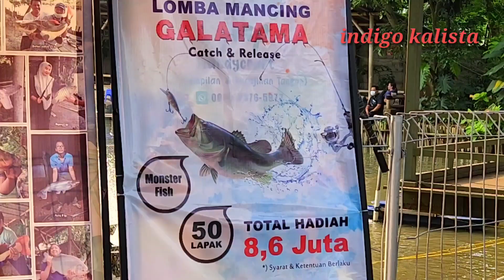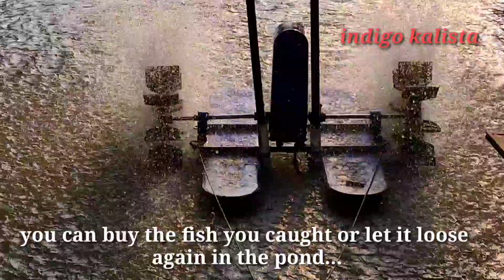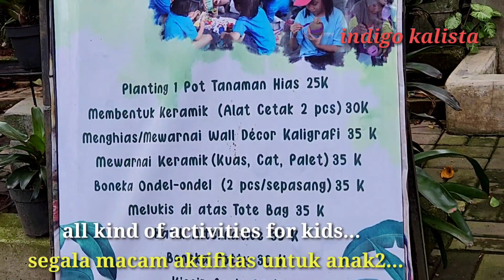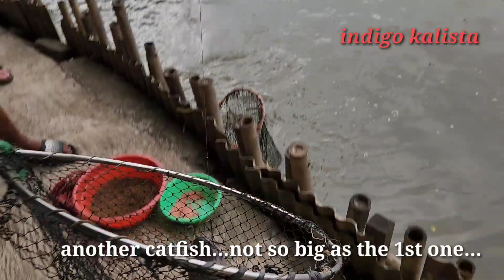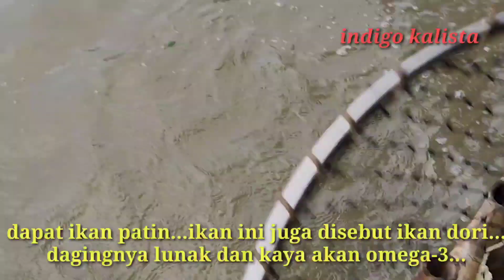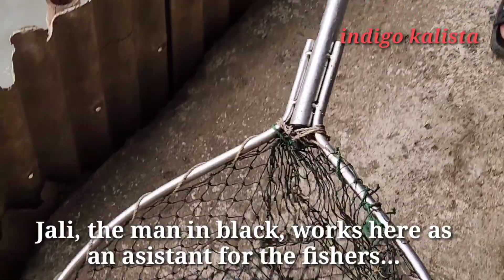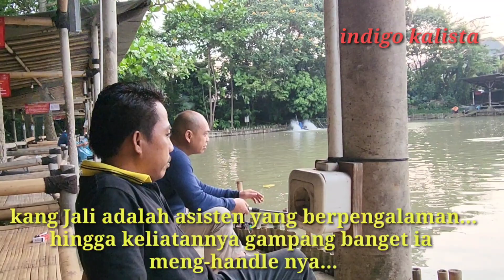Fishing pond - Pemancingan Gedong ijo Sawangan Depok - V#308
It was my first visit to a fishing pond...fishing is sure not my hobby but it brought back childhood memories. Gedong ijo fishing pond is a big one, located in a park, with a nice garden and a playground...it's a suitable place for a family outing. It surprised me though how big the fishes are in that pond. Wish you a nice week.🙂💖💖💖

Pertama kali saya ketempat pemancingan, yaitu Gedong ijo yang berada didaerah Sawangan, Depok...kolamnya besar, dikelilingi pohon2 besar dan disebelahnya ada taman cantik dan playground untuk anak2...hingga tempat itu cocok untuk wisata keluarga. Surprise juga melihat besar2nya ikan dikolam itu. Selamat menonton dan salam santun saya.🙂💖💖💖